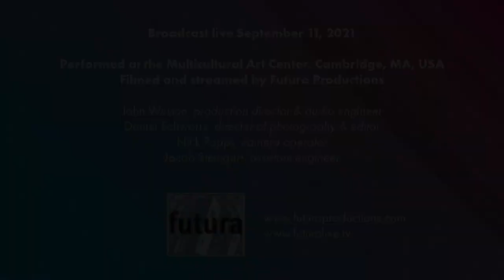Memory & Hope - September 11, 2021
MEMORY & HOPE

Program
00:00 Joe Jaxson, Persevering
16:03 Robert Ruohola, Gates of Light
26:35 Oliver Caplan, Is There a Word That Means Return?
40:15 Cole Reyes, To Be Confident
56:13 Stephanie Ann Boyd, Millennial Elegy

Musicians:
Andy Pease, conductor
Kelley Hollis, soprano
Wolcott Humphrey, clarinet
Anne Howarth, horn
Ryan Shannon, violin
Minjin Chung, cello
Julia Scott Carey, piano
Tom Schmidt, percussion